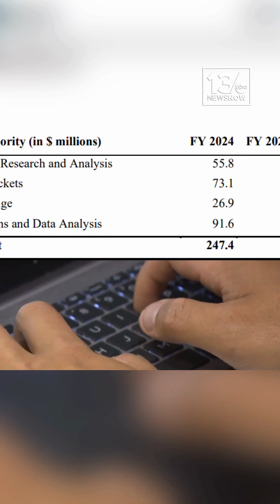Proposed federal budget makes huge cuts to NASA's Wallops Flight Facility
NASA BUDGET CUTS: The latest federal budget shows funding losses that will significantly impact NASA. Among the billions of dollars’ worth of research and scientific missions cut from the new budget are several programs tied to the Wallops Flight Facility on Virginia's Eastern Shore.